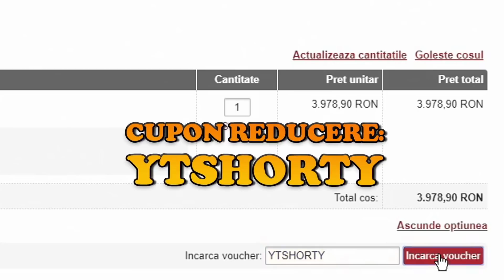GTA Real Life | Mihăiță este OBLIGAT sa faca ceva nasol...! | Episodul 192